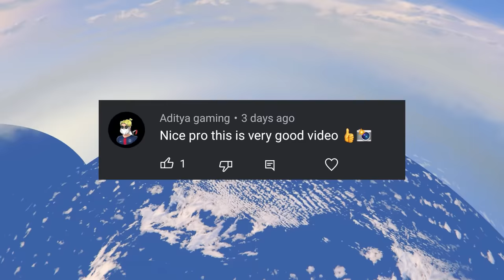Every JUMP MULTIPLIES for SUPER SONIC in GTA 5 !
This video is about Every JUMP MULTIPLIES for SUPER SONIC in GTA 5 !

This channel is about games like gta, gta v game gta v game and gta 5 mods.

Liking👍, commenting🙌 and sharing👨‍👦‍👦 this video would be a great reward😇